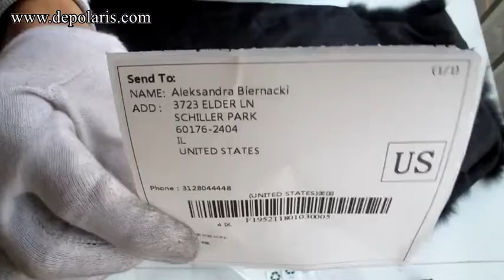OrderNO.67-Here is the real fur order processing when we send the package!